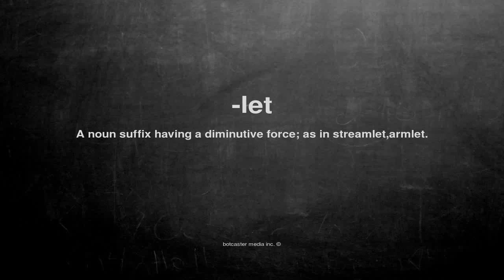What does -let mean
What does -let mean in English?